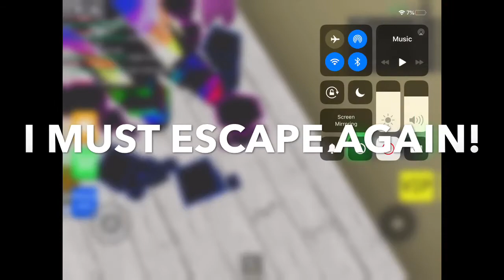(Bacon thanos) EPISODE 3 (The chase)